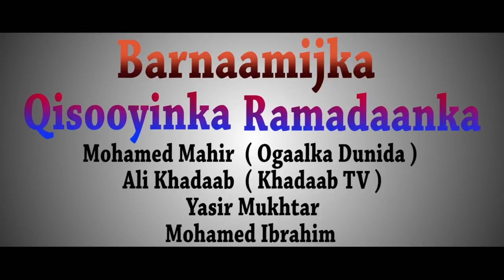Indhaha ayuu laabay bal eeg maxaa dhacay ?? | Yasir Mukhtar | Ogaalka Dunida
Qisada: Indhaha ayuu laabay bal eeg maxaa dhacay ??

Tirada: 6-aad

Soojeediye: Yasir Mukhtar

Fadlan kamid noqo asxaabta ku xiran channel-adaan faa’iidada badan

Mahadsanidiin Dhammaantiin